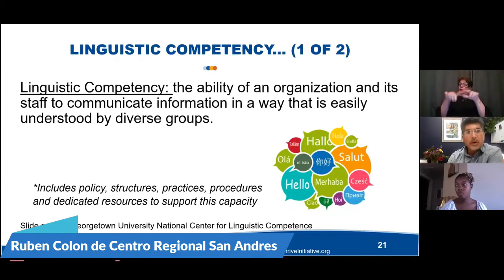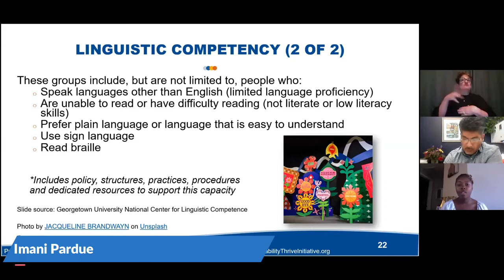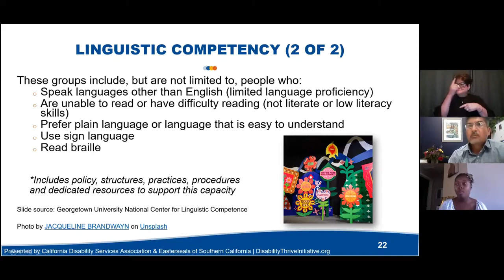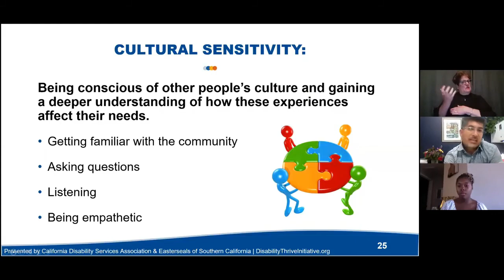Lenguaje y Cultura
Hay que ser consciente del lenguaje y la cultura cuando aportamos apoyo.
Imani Pardue-Bishop Centro Regional de Golden Gate y Ruben Colon de Centro Regional San Andres